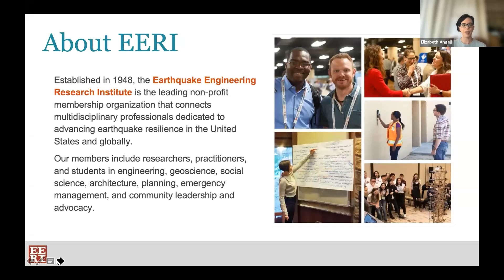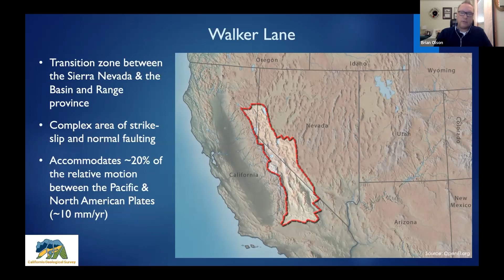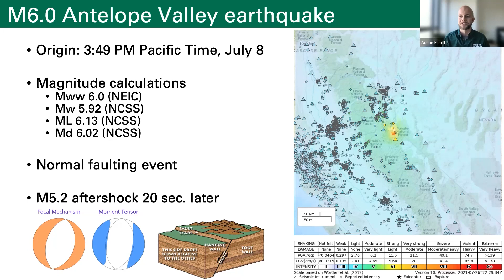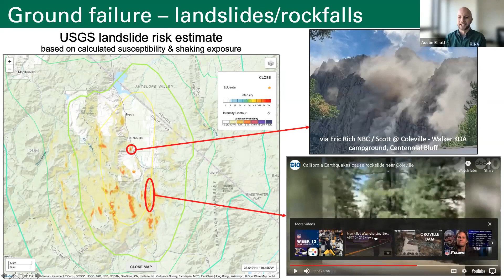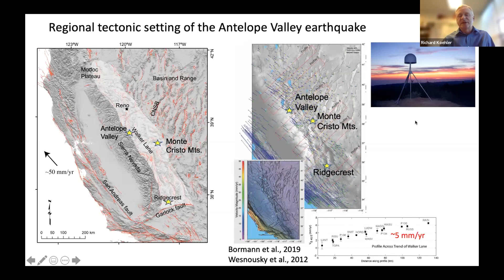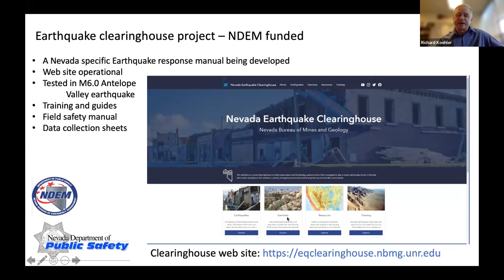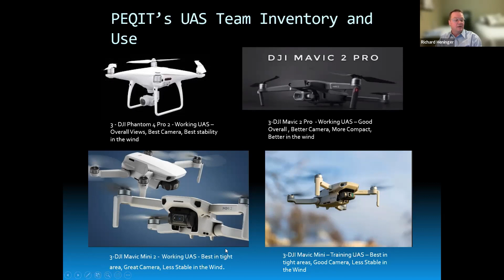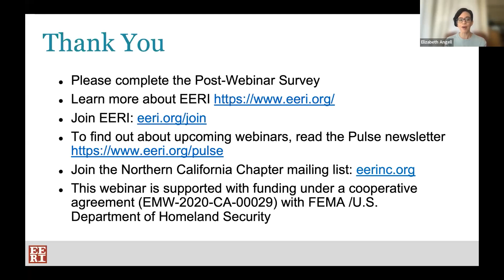Quick Quake Briefing: California M6.0 Antelope Valley Earthquake of July 8, 2021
Learning from Earthquakes and the EERI Northern California Regional Chapter will host a FREE Quick Quake Briefing webinar on the M6.0 earthquake that struck Northern California on July 8, 2021. The earthquake was the largest to strike California since the M7.1 Ridgecrest earthquake in July of 2019. It was centered in Antelope Valley, California, close to Highway 395 about half-way between Lake Tahoe and Mono Lake. Strong shaking occurred in the epicentral area (MMI = VI) due the shallow source depth of 5 miles. Numerous rockslides caused the temporary closure of about 40 miles of California Highway 395. The earthquake was also felt as far away as the San Francisco Bay Area about 200 miles to the west (MMI = III). Fortunately, the built environment was mostly unscathed, thanks to the remote location. The webinar will be moderated by Donald Wells, Principal Engineering Geologist at Fugro. Speakers will include:
Brian Olson, Engineering Geologist, California Geological Survey
Austin Elliott, Research Geologist, United States Geological Survey
Richard Koehler, Associate Professor, Nevada Bureau of Mines and Geology, University of Nevada
Richard Heninger, Senior Bridge Engineer, California Department of Transportation